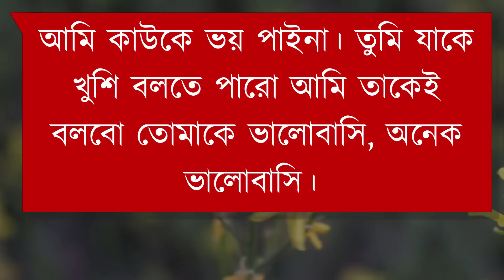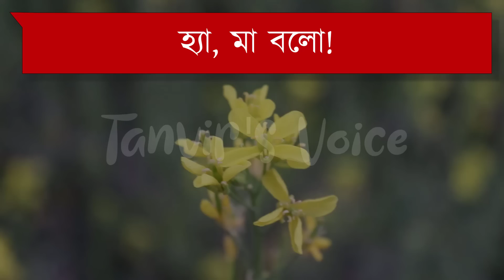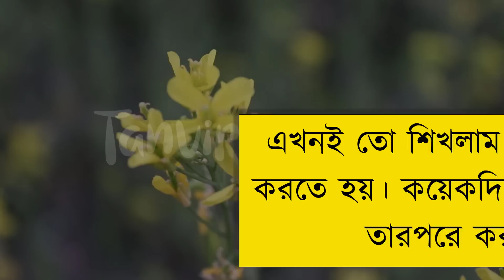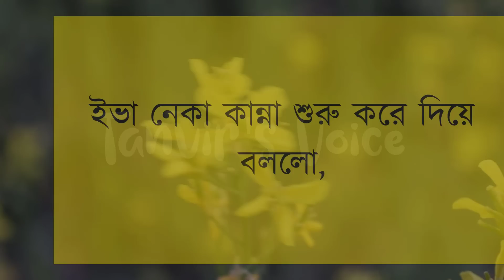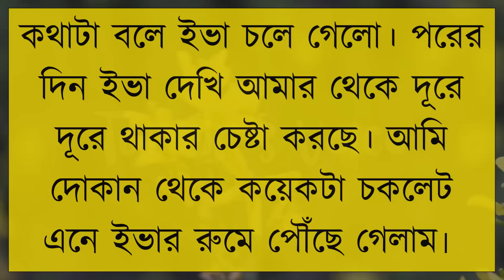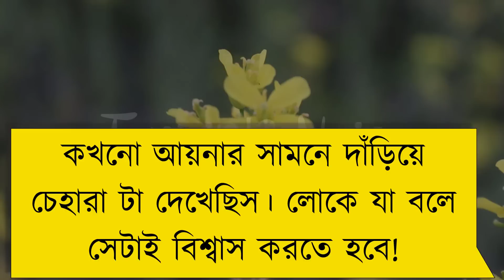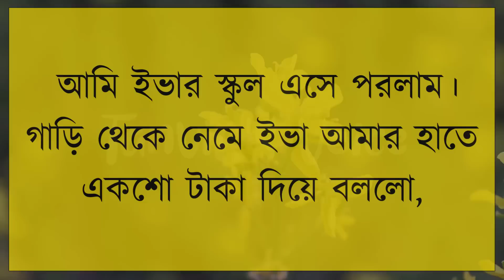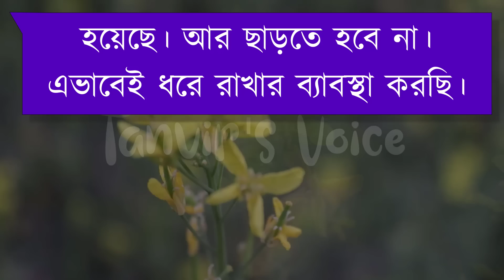পিচ্চি মামাতো বোন যখন বউ | দুষ্টু মিষ্টি ভালোবাসার গল্প | Romantic Love Story | Tanvir's Voice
ধন্যবাদ সবাইকে ..

Voice: Tanvir Ahmed, Onu, Shimu & Priyanka

Script writer: হৃদয় আহমেদ অয়ন.